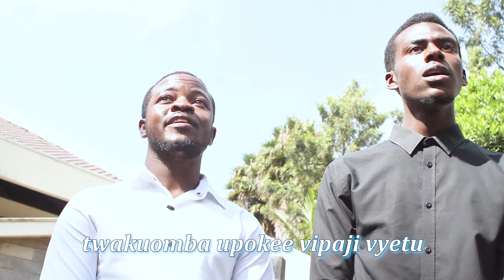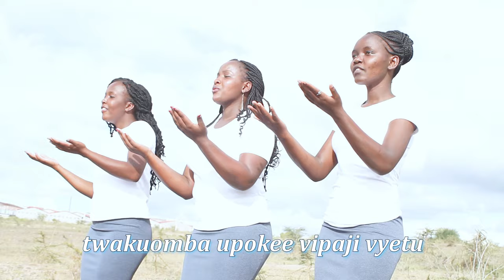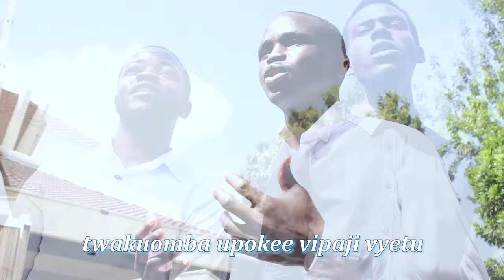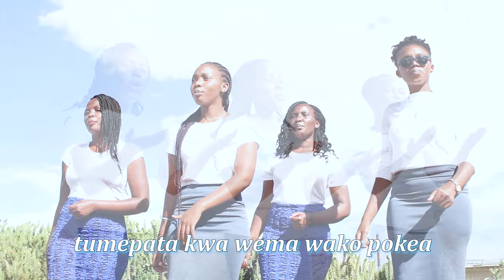Ee Bwana Twakuomba Upokee Vipaji Vyetu - P F Mwarabu | Sauti Tamu Melodies | wimbo wa matoleo/sadaka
Ee Bwana twakuomba upokee vipaji vyetu
Hivyo vyote ni mali yako, tumepata kwa wema wako pokea

producer/director/trainer: Martin Mutua Munywoki

Tazama pia nyimbo nyingine maarufu za Sadaka na matoleo katika channel hii kama vile Nikupe nini Mungu wangu cha kukupendeza, Sasa Wakati Umefika, Nitakwenda Mimi mwenyewe, Utukuzwe ewe Baba Mungu Utukuzwe, Vipaji Hivi ni kama dhabihu yenye harufu nzuri